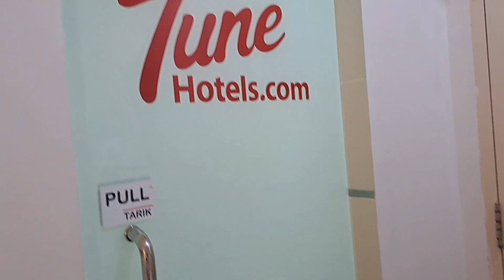Saya sangat teruja tingok RWMF sarawak(Rainforest music would festival sarawak)